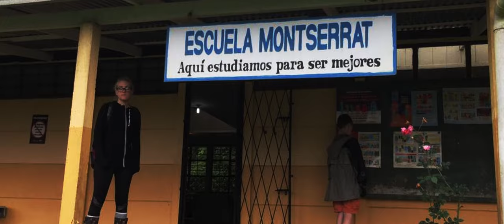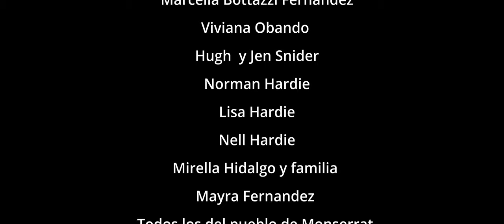Bosque nuboso, Fauna, vistas , voluntariado, estudiantes. POSADA MONSERRAT, San Jose, Costa Rica.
En la Posada Monserrat ofrecemos, hospedaje , alimentación y tours de un día con TODO INCLUIDO. Nos especializamos en el estudio de las aves y la enseñanza sobre ecosistemas y protección ambiental. El Santuario de aves ARMONÍA NATURAL es un sitio que recibe visitantes y los lleva a conocer aves de tierras altas en su medio natural.  Posada Monserrat esta ubicada en San Jose , Coronado a tan solo una hora del centro de la ciudad. una reserva forestal que hace de CORREDOR BIOLÓGICO entre el PARQUE NACIONAL BRAULIO CARRILLO y PARQUE NACIONAL VOLCÁN IRAZU. A 1800 metros sobre el nivel del mar , somo un bosque nuboso con mas de 380 especies de aves , de las cuales 50 especies son endémicas de tierras altas de Costa Rica y Panamá. Puede visitarnos en tours de un día o, si prefiere, hospedarse para poder observar también aves durante la noche. Vistas espectaculares del bosque , amaneceres y atardeceres en la montaña, aves emblemáticas como el aguila penechuda , el Quetzal, la Zeledonia , tapaculo y mas de 12 especies de colibries .